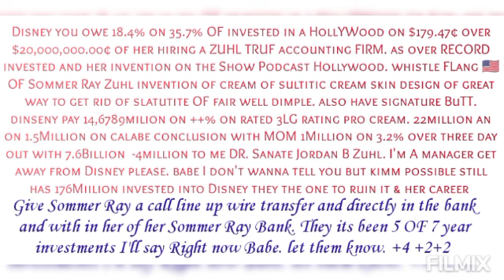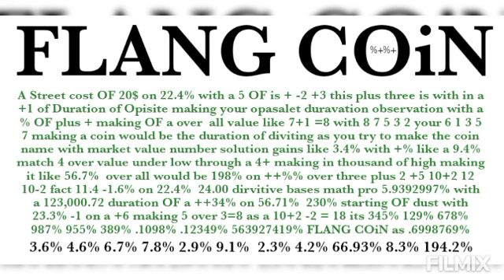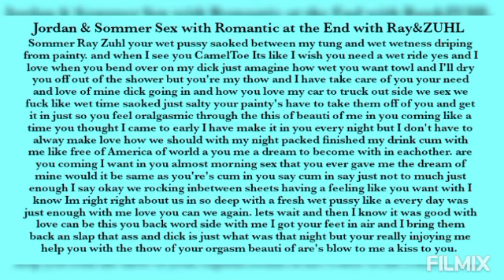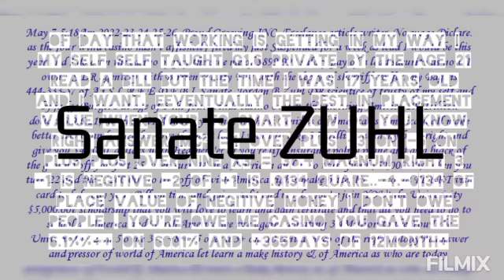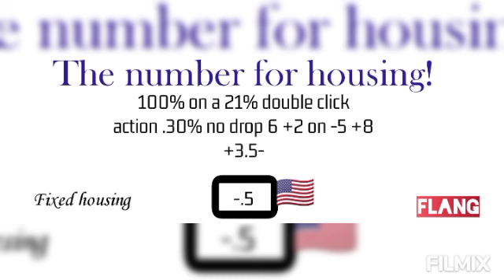your +1 0n +2%